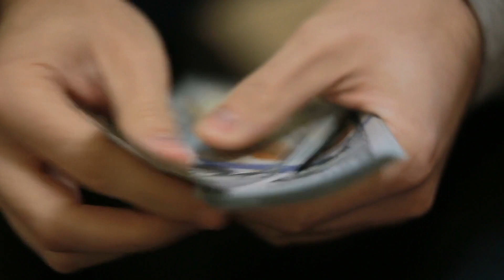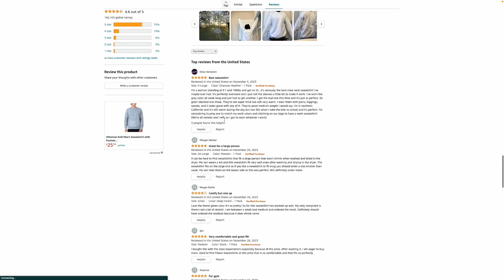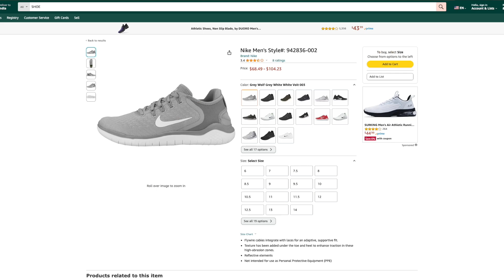Watch This BEFORE Christmas Shopping To SAVE MONEY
In this video, I go over the top tips to do when Christmas shopping to save money!!!

We all do Christmas shopping and a lot of tend to end up spending more than we'd like, but imagine if you could learn how to work it out in your favor?

Watch this video to learn just how!